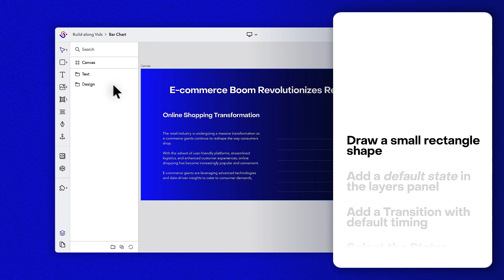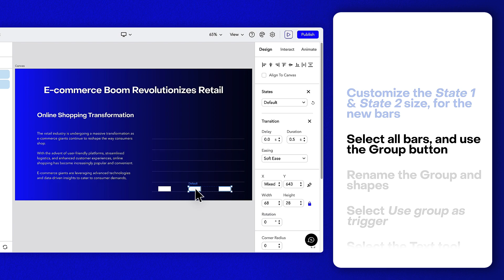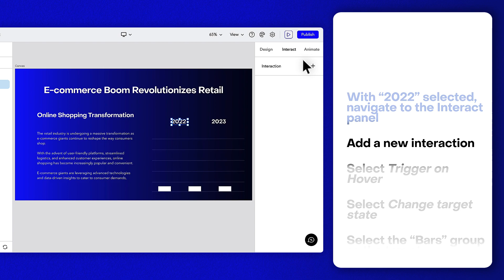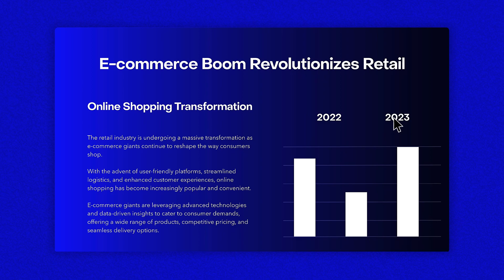Create a Bar Chart With Object States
This easy-to-follow tutorial is your ultimate guide to crafting dynamic bar charts using object states within Ceros. From laying the groundwork to applying the finishing touches, we'll escort you through every step of the process, accompanied by clear, written instructions for extra guidance. Let's animate your data visualization in Ceros designs, together!

Ceros Studio is a cloud-based design platform that empowers businesses to create exceptional interactive content that stands out in the crowded digital landscape. Whether you're a marketer, designer, or content creator, Ceros Studio has the tools and features you need to captivate your audience and leave a lasting impression.

Join us on this educational journey and unlock the full potential of Ceros Studio!